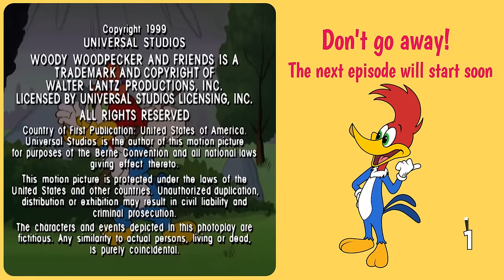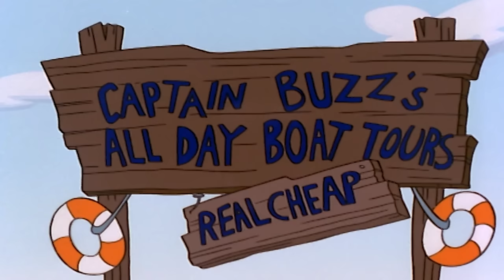Synchronized Swimming Auditions | Woody Woodpecker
Woody and Wally join forces to cool off by performing some synchronized swimming.